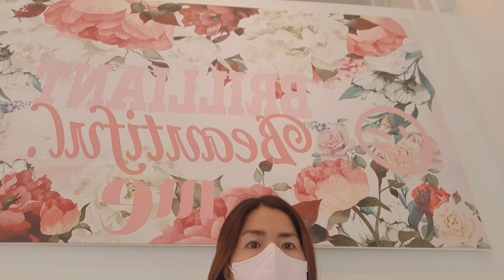Starfield Library 별마당 도서관|SEOUL city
A large library was opened in May 2017 in the center of COEX Mall in Seoul. An area of 2,800m2 is surrounded with 13-meter-tall bookcases filled with 50,000 books.